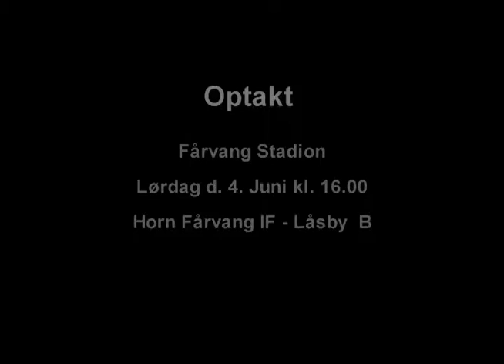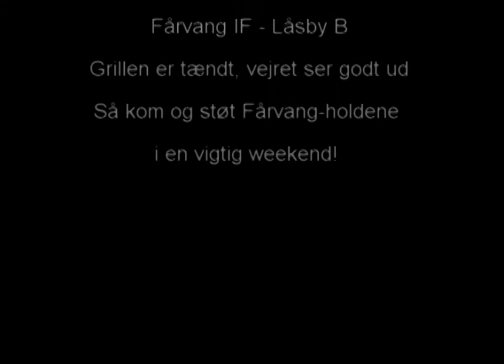Optakt: Fårvang IF - Låsby B 04/06-2011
Optakt til lørdagens vigtig bundgyser mellem Fårvang IF - Låsby B. Fårvang skal have revanche fra 1-2 nederlaget i Låsby. Det er kun 3 point der tæller for Fårvang.